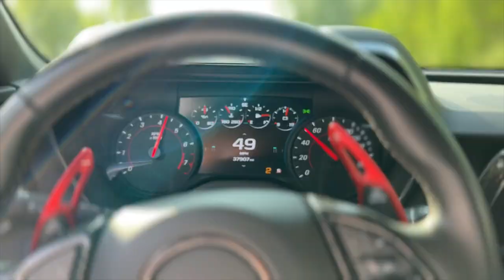Replacing the Corvette with a New Camaro ZL1!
Facebook: Gabe Farrell Productions Official